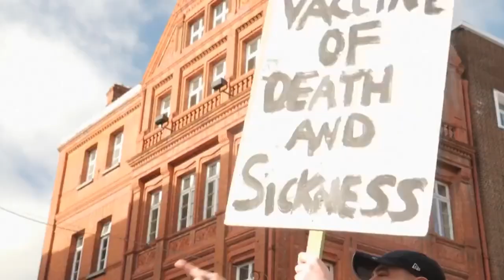LENGUA DE TRAPO PROGRAMA 21 DE AGOSTO 2021 PARTE 4